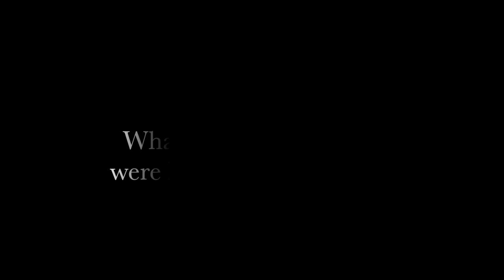FRAME FLEX|| How RV Manufactures and Lippert sound when they Explain Away Frame Flex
This is a clip from our Three Things We Hate about RVing video.  That video was done as part of a collaboration with some great channels and can be found with a Playlist to the other videos and channels  on this channel.